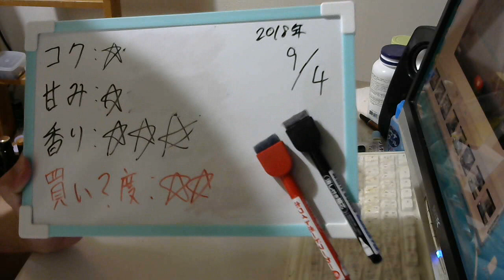酒好きな元新潟人の飲酒動画 part1565 ウィルキンソンHARD クールシトラス【チューハイ】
甘み：★
香り：★★★
買い？度：★★